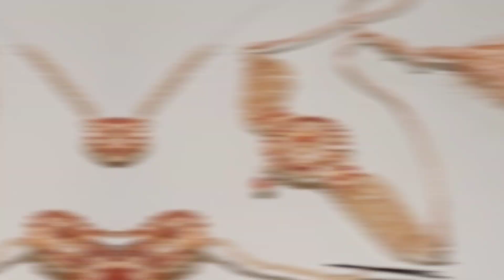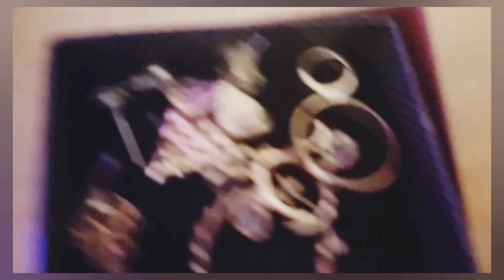How Uzi Unboxed Jewelry and It changed colour | jewelry review|Vlogs| Local Jewelry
How Uzi Unboxed Jewelry and It changed colour
How My Friend's Jewlry changed colour
How old Jewlery changes colour Local Jewelry
How to unbox Artificial Jewelry
Gleaming Elegance: Unboxing and Review of Artificial Jewelry” Uzi's Un Boxing
Uzi's Un boxing and Review of Artificial Jewelry Insurance
How to check the Old Jewle ry